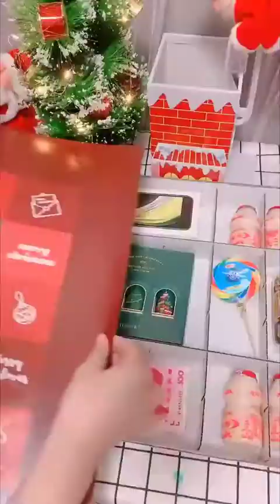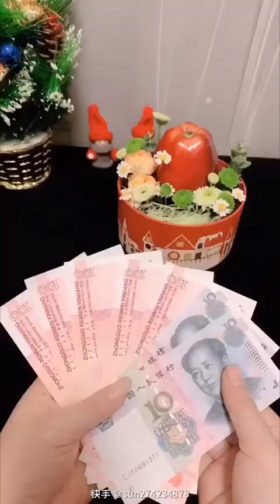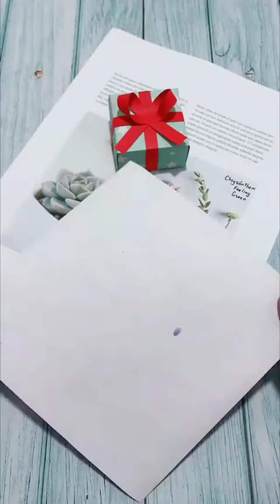【쉬운 종이 접기-Origami Easy】How to make beautiful craft / 아름다운 공예품 만드는 법 ! #65